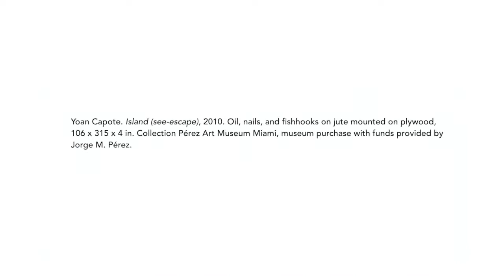Mark Scala on Yoan Capote's Island (see-escape)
Frist Art Museum Chief curator Mark Scala dives deeper into Yoan Capote's stunning Island (see-escape). On the Horizon: Contemporary Cuban Art from the Pérez Art Museum Miami features approximately seventy works by fifty Cuban artists of multiple generations, including María Magdalena Campos-Pons (currently a professor at Nashville’s Vanderbilt University), Yoan Capote, Los Carpinteros, Teresita Fernández, and Zilia Sánchez. Through paintings, photographs, sculptures, videos, and installations drawn from one of the largest public collections of Cuban art in the United States, the exhibition inspires dialogue regarding the physical, social, and political landscape of the island and its diaspora.

Works in the exhibition demonstrate how artists can weave political commentary into their practices, providing insight into the sophistication of creative expression in an authoritarian system. The horizon line functions as a motif and symbol of personal desire, existential longing, or geographical containment throughout the exhibition—while always visible, it remains perpetually distant and unattainable.